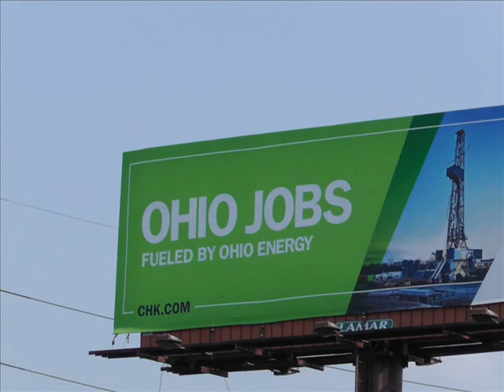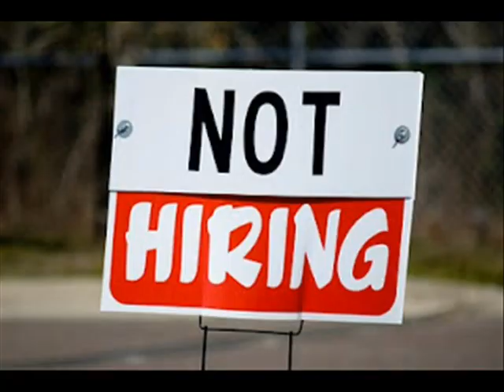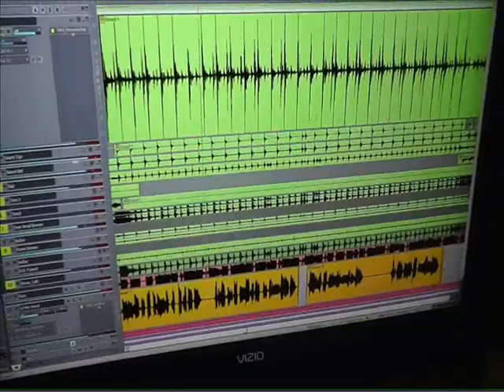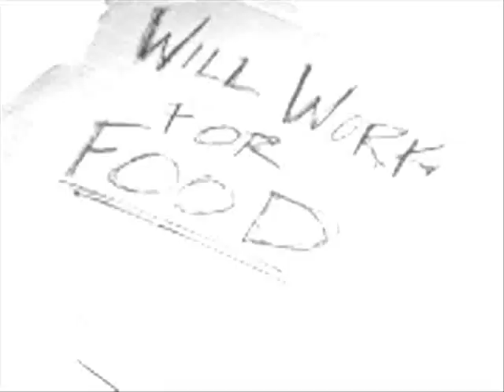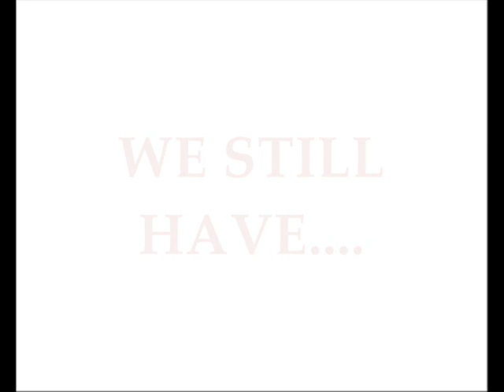Don't Quit On Me Video.wmv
Video for the title track of the Fortch CD "Don't Quit On Me". Shot on location at Cape Fear Studios in Wilmington, NC, and in the Upper Ohio Valley.